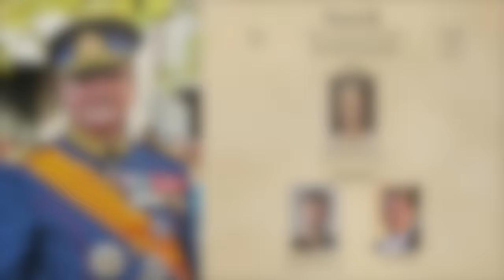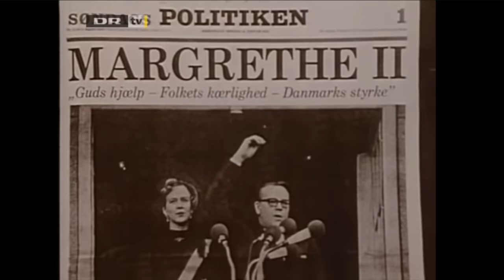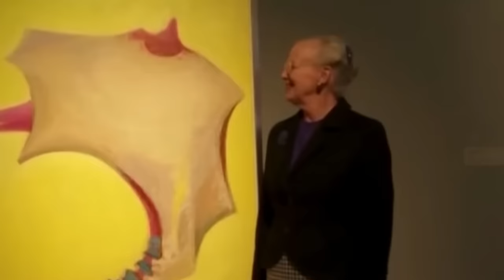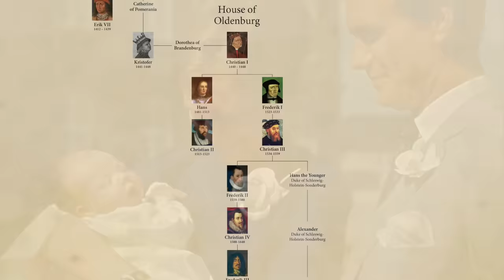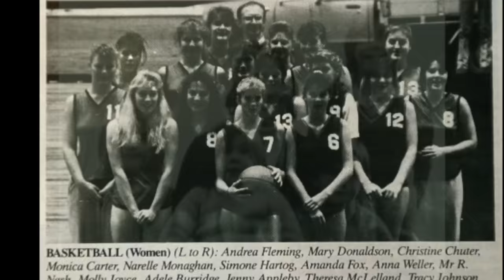Queen Margrethe II, King Frederik X & Queen Mary of Denmark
Check out the history of Denmark and why Frederick and Mary didn't get a coronation

During her annual New Year’s eve speech in 2023, Queen Margrethe II of Denmark announced that she will retire. The 83 year old sovereign recently underwent back surgery and experienced a decline in health. On January 14th, 2024, the 52nd anniversary of her father’s death and her own ascension, Margrethe abdicates in favor of her son, now King Frederik X. His Australian wife, Mary will be Queen Consort, and their son, Christian will become Crown Prince. Let’s take a look at the fascinating and artistic life Denmark’s longest reigning monarch and her late husband, Prince Henrik. Then we’ll meet the popular and stylish new King and Queen. Plus I’ll let you know what pomp and ceremony to expect as Margrethe says farewell to her role as monarch and Frederik X ascends to the throne.